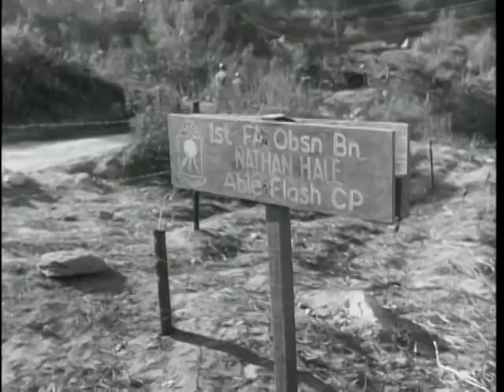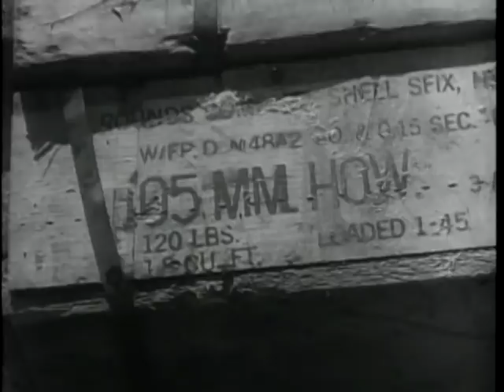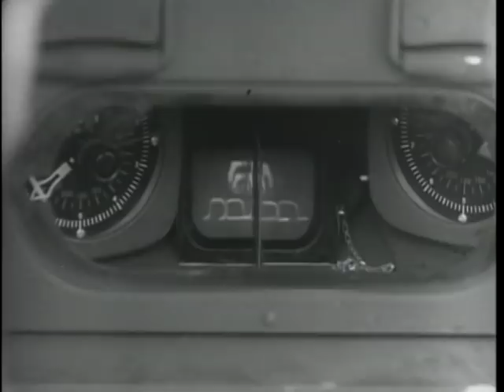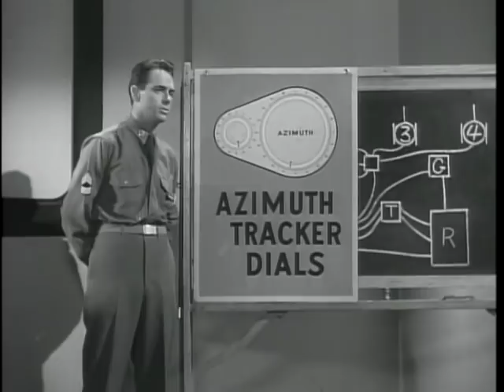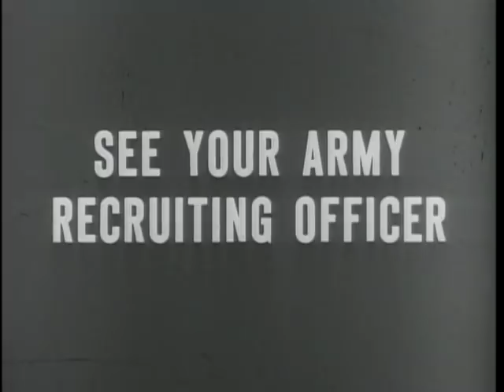Fire Power: Artillery - The Big Picture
Fire Power: Artillery

ARC Identifier 2569495 / Local Identifier 111-TV-225. In this issue BIG PICTURE viewers will receive a firsthand account of how American artillery is employed in Korea. The film shows how American artillerymen fire ten shells for every one the Communists launch at our troops. Included in the film is a study of the Army's new atomic cannon... the 280mm gun.